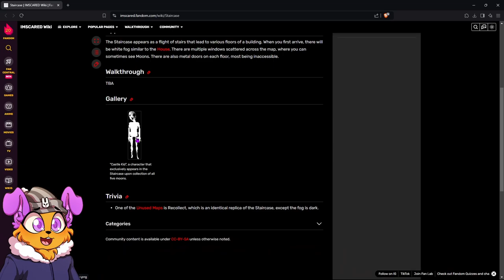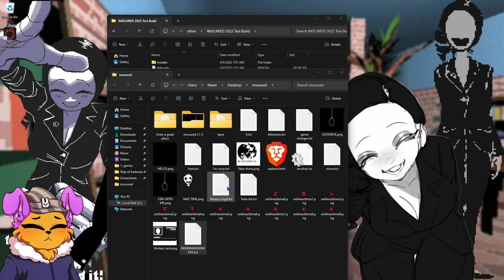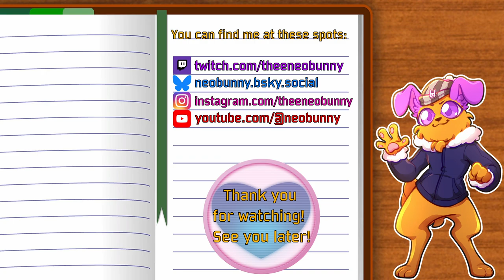Imscared 2022 Test Build Second Hidden Character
These dudes make good videos and need more subs!